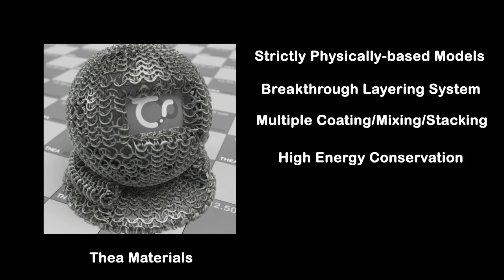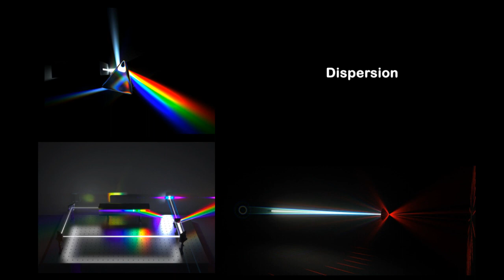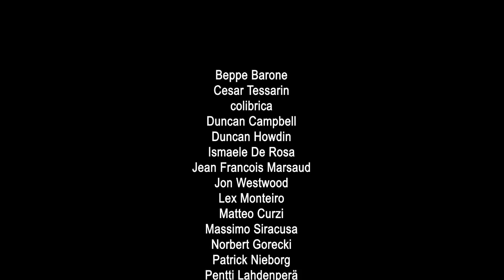Thea Showreel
A collection of beautiful images and animations rendered using Thea Render.